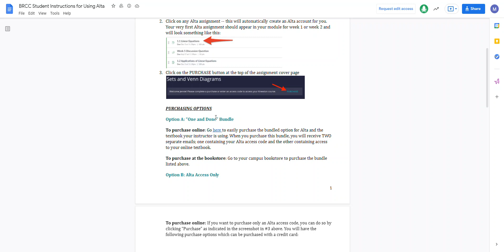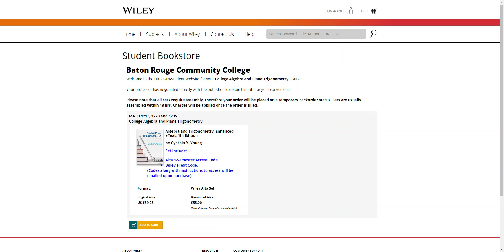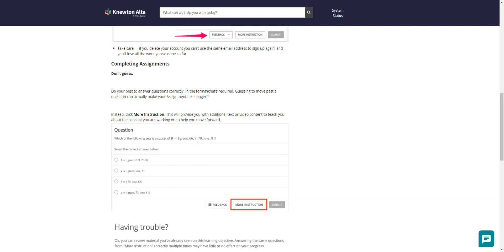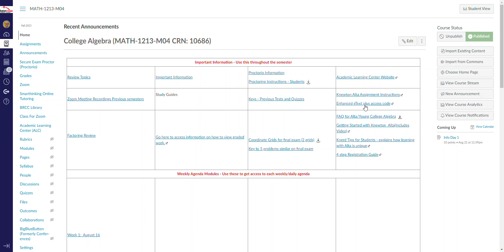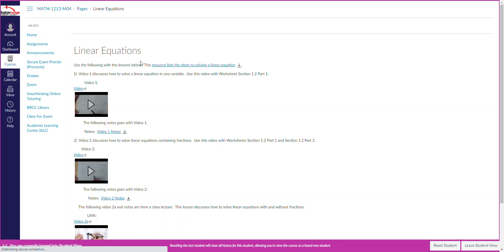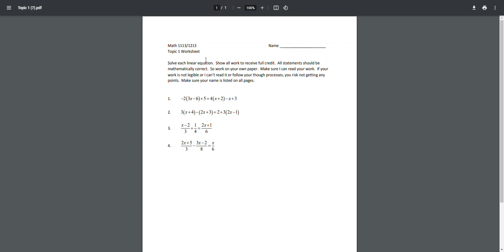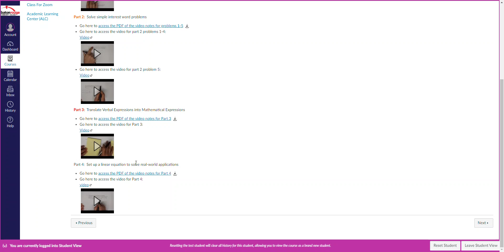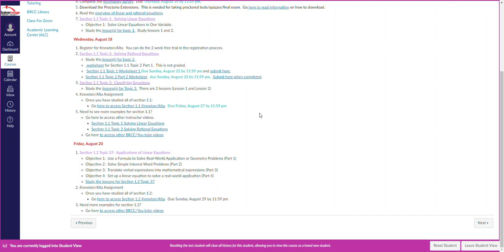Math 1213 Week 1 Agenda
This explains the work to be done during week 1.